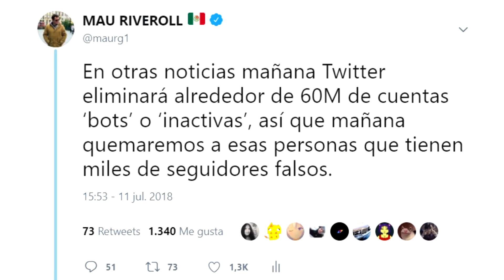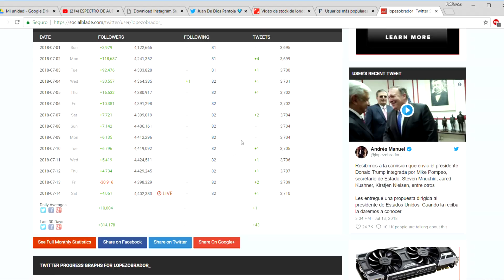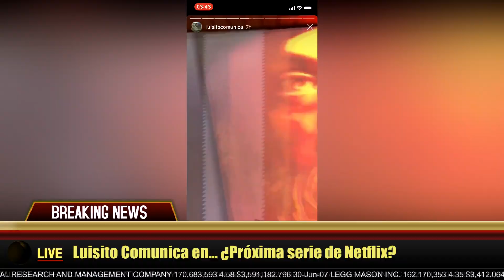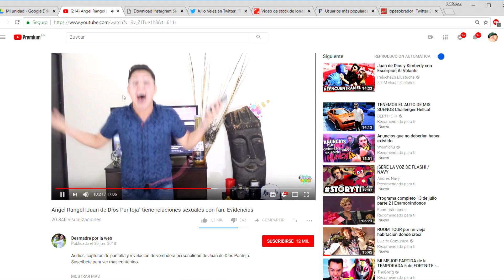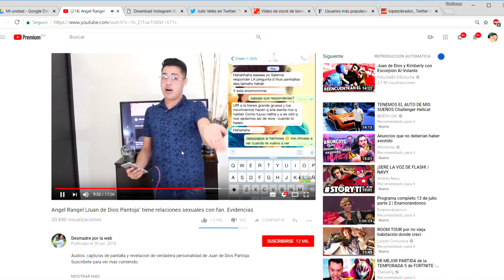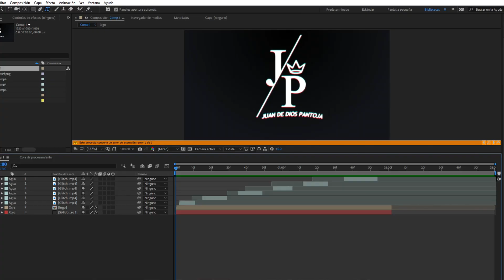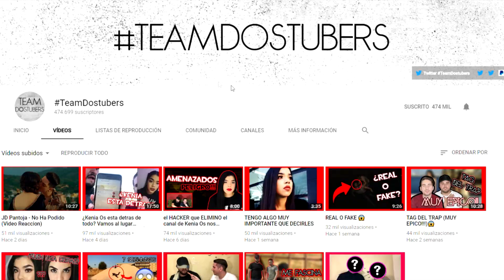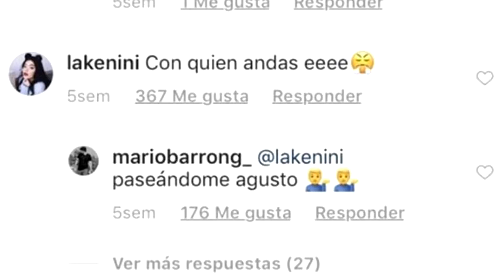Yuya PIERDE más de 77 MIL SEGUIDORES | Juan de Dios Pantoja vs Mario Aguilar (la verdad)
El cambio de política que Twitter Inc aplicó el jueves para aumentar la credibilidad del servicio le costó a sus 100 usuarios más populares cerca de un 2% de sus seguidores, en promedio, según datos de redes sociales de la empresa Keyhole.

Twitter ya no cuenta como seguidores a las cuentas que han sido bloqueadas debido a presunto fraude, dijo el jueves en una publicación el presidente ejecutivo de la empresa, Jack Dorsey. Las cuentas bloqueadas ya fueron excluidas de las cifras de usuarios activos diarios y mensuales de la red social.

Los perfiles son bloqueados si Twitter detecta un comportamiento inusual, como un aumento repentino de la actividad de una cuenta que ha estado inactiva durante meses.

La nueva política podría ser significativa para algunos usuarios de Twitter, debido a que el total de seguidores sirve como un importante punto de promoción cuando las celebridades y las personas influyentes en redes sociales negocian acuerdos de publicidad. Para otros usuarios, el número de seguidores es motivo de orgullo.

Te regalo $150 pesos utilizando mi código de Uber:
jcv91d